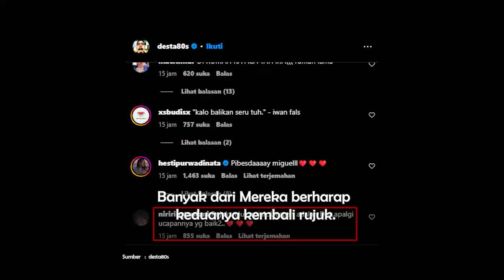Didoakan Rujuk, Desta Rayakan Ultah Anak Bareng Natasha Rizky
Pasangan Desta Mahendra atau Desta dan Natasha Rizki diketahui telah resmi bercerai pada 19 Juni 2024 lalu.

Meski telah berpisah, keduanya masih terlihat kompak bersama dengan ketiga anak-anaknya Megumi Arrawda Sachi, Mishka Arrawfa Najma dan Miguel Arrawsya Janied.

Bahkan pada Juni 2023 itu, Desta dan Natasha Rizki liburan bersama ketiga anak-anaknya ke Singapura.